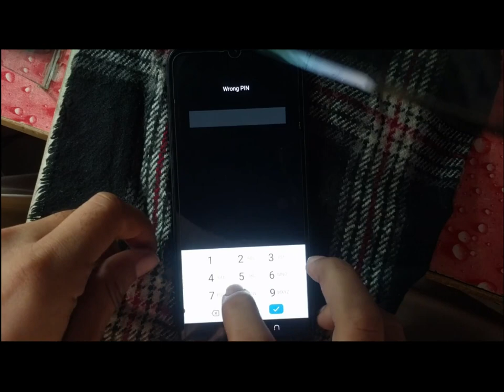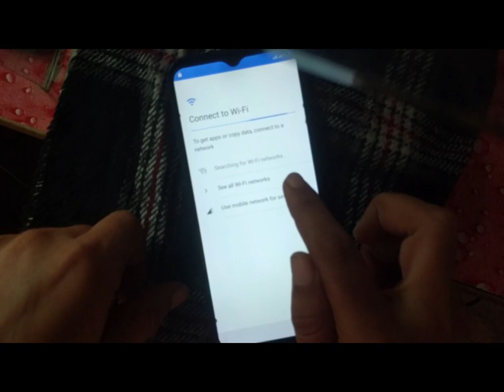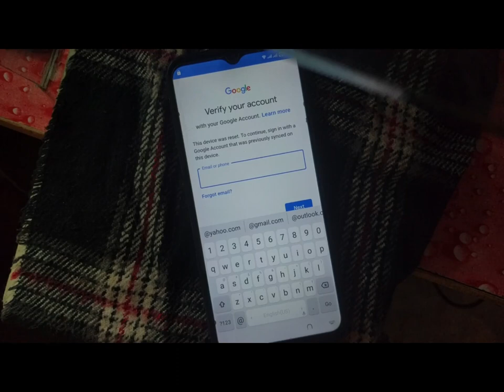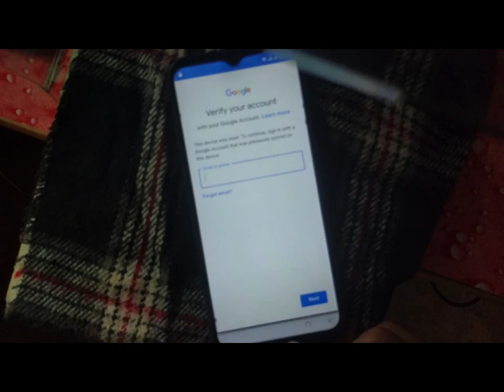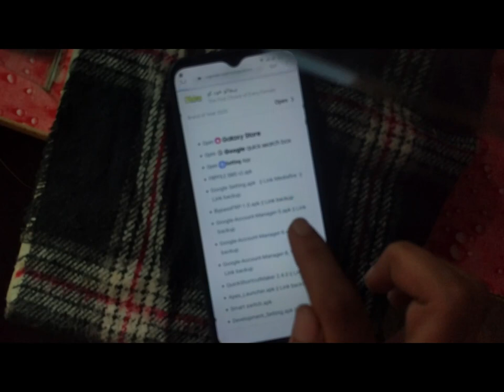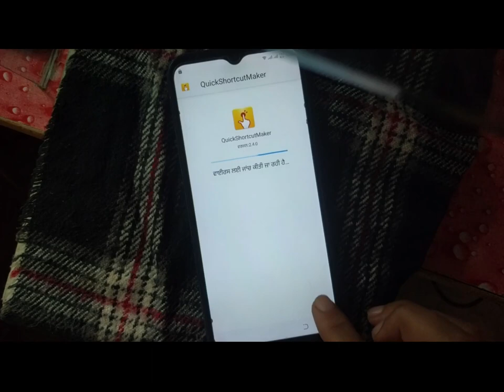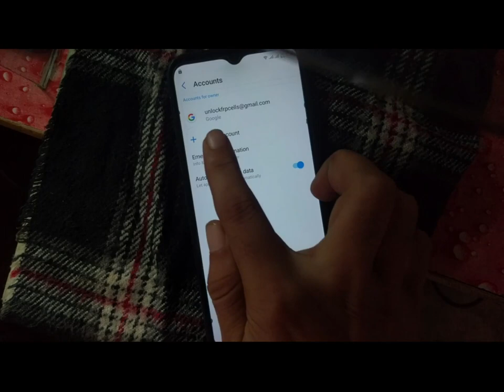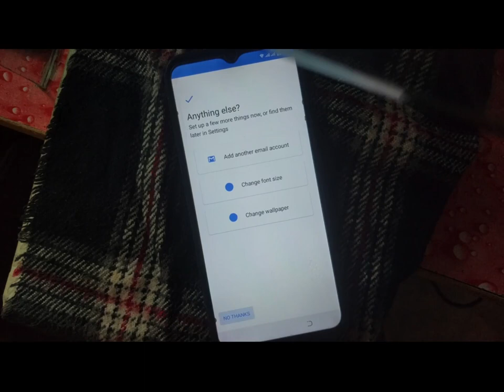TECNO Spark 4 Lite Remove FRP | Without PC | Latest Security 9.0 Android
Please Follow All Steps Which Shown In Video

How To Repair Your Corrupted Or Crashed Pen Drive With This Method | Feel Free To Use

Recover Your Jazz Digit 4G Dead After Flash | Just One File And Mobile Turn On | File Is Free